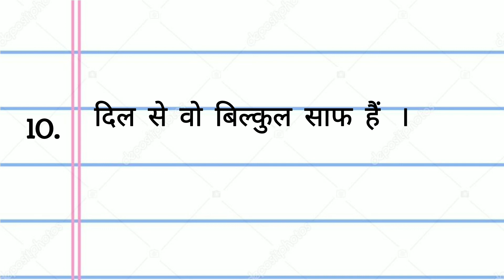10 Lines on My Grandmother in Hindi || मेरी नानी पर 10 हिन्दी लाइनें || निबंध :- मेरी नानी माँ।।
10 Lines on My Grandmother in Hindi || मेरी नानी पर 10 हिन्दी लाइनें ||